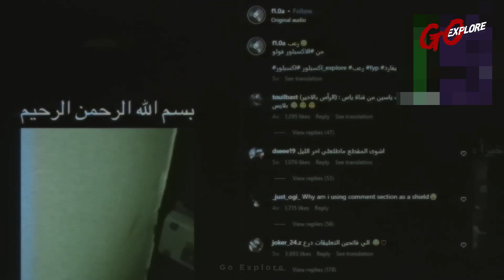ဒါကိုကြည့်ပြီးအော်ငိုသွားမယ် | သရဲ | Go Explore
ပြုလုပ်ပြီးတော့အားပေးသွားကြပါဦးနော်

အဲဒါမှvideoအသစ်တင်တိုင်းပရိတ်သတ်ကြီးတို့ကသိရှိရမှာပါနော်🔔

✅ နောက်ထပ်တင်ဆက်မယ့်ခြောက်ချားဖွယ်၊စိတ်ဝင်စားဖွယ်videoများကိုစောင့်
မျှော်ကြည့်ရှုနိုင်ပါပြီ